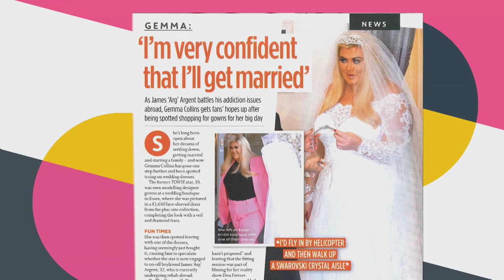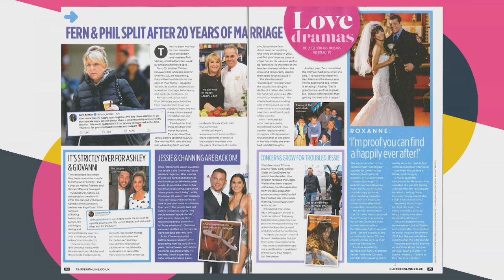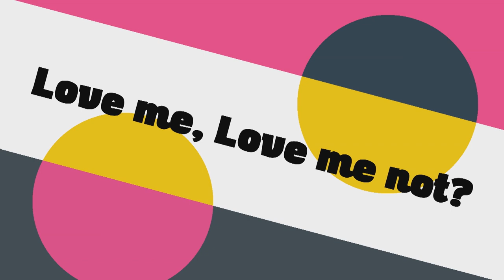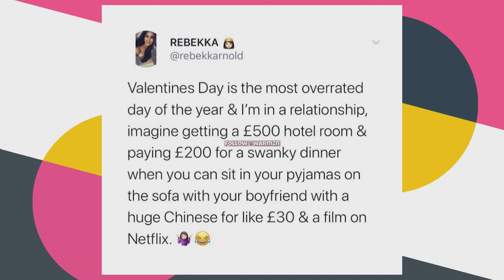Real Talk: Valentine's Day Special